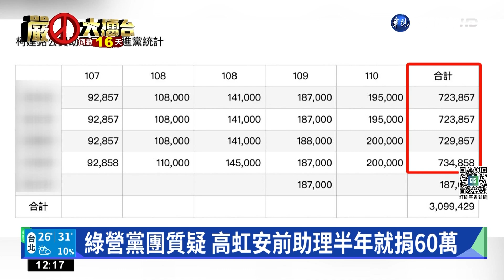高虹安曝柯建銘助理捐款明細 綠營:潑髒水｜華視新聞 20221110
民眾黨新竹市長高虹安上午出院了，但在凌晨突襲發文，文中寫到國會助理申請加班費接近上限是常態，強調沒有任何不該領的錢進到自己的口袋。並貼出民進黨立法院黨團總召柯建銘的助理捐款民進黨的明細。民進黨團上午召開記者會回擊這是潑髒水，柯建銘的助理都是在離職後才捐款，沒有公費回捐的問題，強調是合法捐款，批評高虹安模糊焦點，高虹安是否透過人頭助理、虛報加班，詐領助理費，才是焦點。